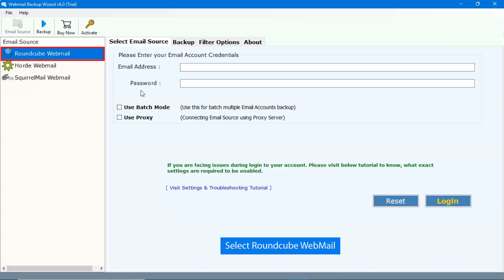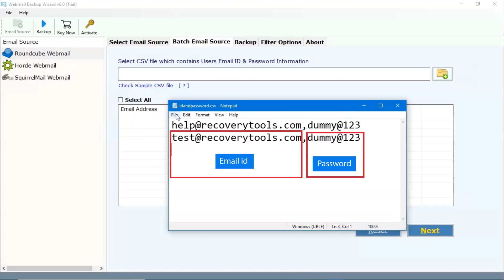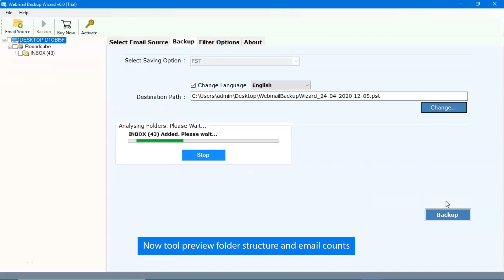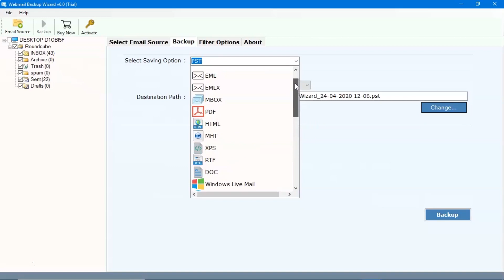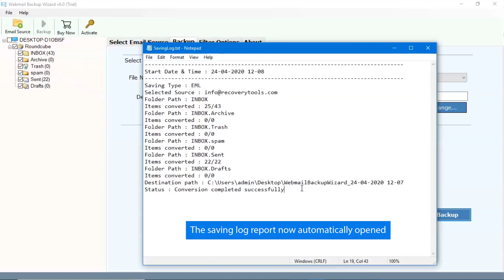How to Backup Webmail Emails to EML File in Batch?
If you are looking to Backup Webmail Emails to EML format so, you are on a right place. From the above video tutorial, you will get the complete steps on how to convert Webmail to EML format. The Webmail Backup Wizard can be easily used to convert single as well as multiple Webmail email accounts to different formats. There no requirement of external application during the whole conversion process. During the backup, the software keeps folder structure intact without losing a bit of information of emails. Webmail Backup Tool allow users to save the emails in various email / file format. It consists 25+ saving options including PST, PDF, MBOX, CSV, Gmail, O365, Exchange Server etc.

Follow the same steps to convert Webmail Emails to EML format:
1. Download and install Webmail Backup Wizard from our website.
2.  Select your Webmail Application and click on “Use Batch Mode” option and click on browse button to select CSV file.
4.  It will preview all Webmail email folders. Select those email folders containing all email folders.
5.  Now, click on the “Backup” button to start the conversion.

You can try the demo version to check the functionality of the software program. Demo version is limited to convert 25 emails per folder. Also, it is a limited copy of the topmost edition of the licensed edition.

This way, you can import emails directly from Webmail to EML application. The software Interface is very user friendly. This is an 100% reliable and safe solution for all users.